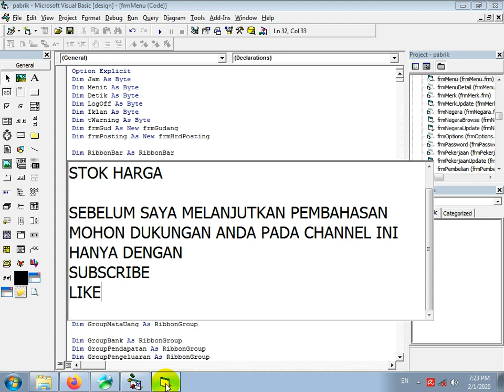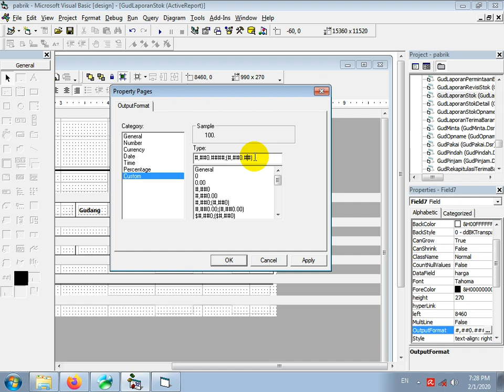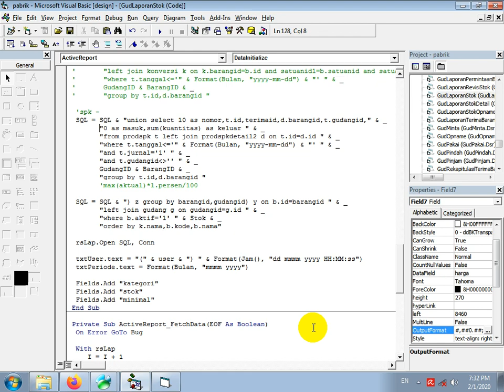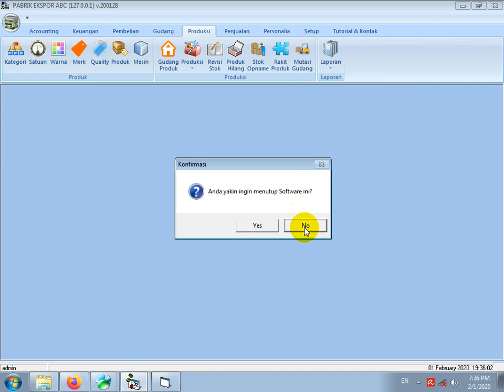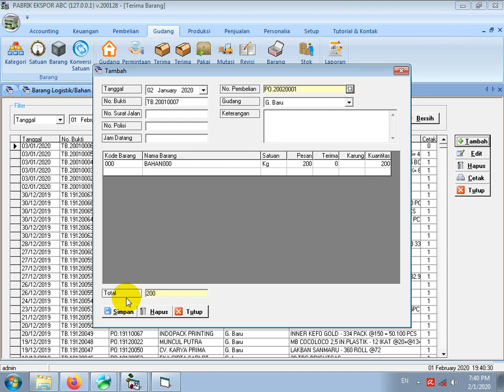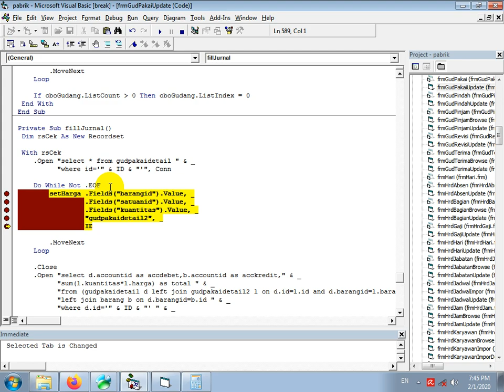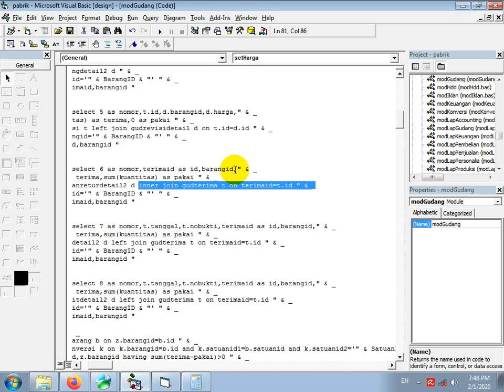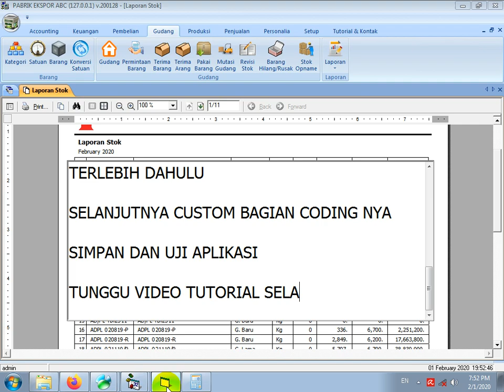CUSTOM SOFTWARE - CARA MEMBUAT LAPORAN STOK HARGA